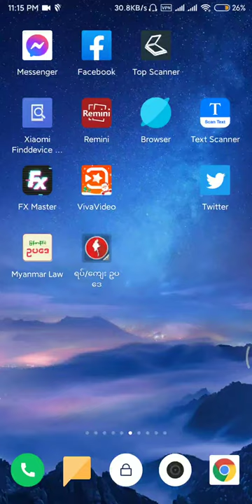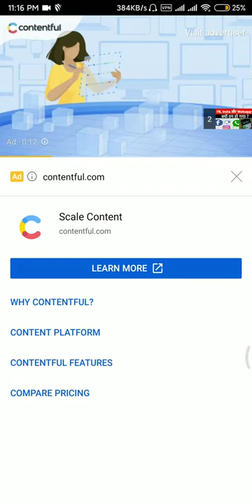Facebook Server Down 4.10.2021 ည၁၀နာရီ၁၀မိနစ်အချိန်